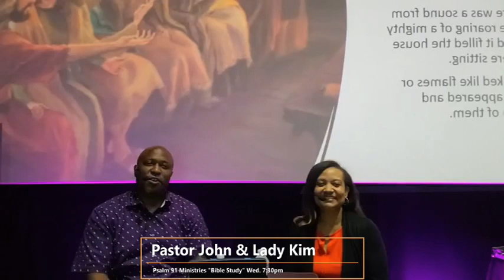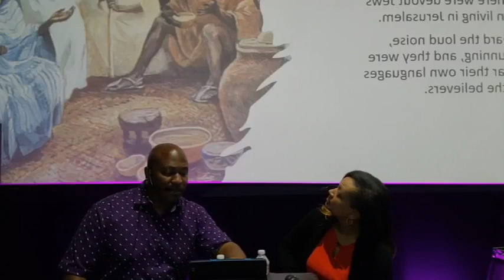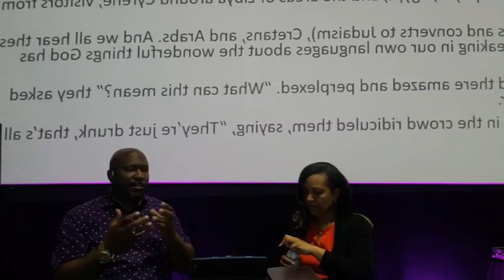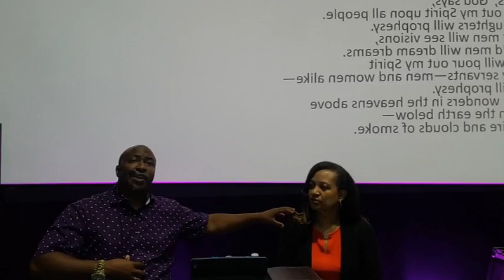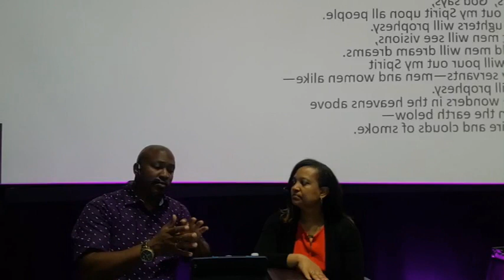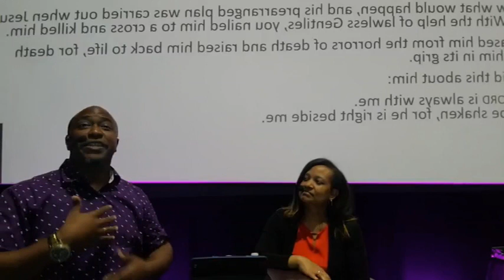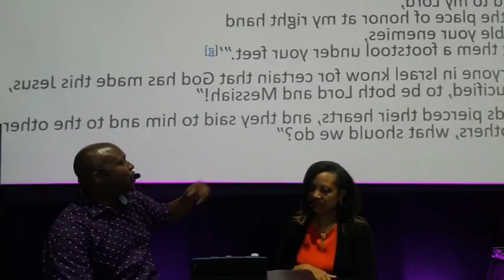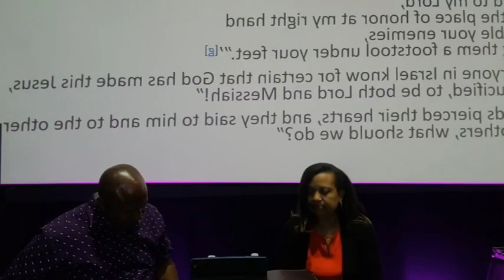Psalm 91 Ministries Bible Study 5-31-23